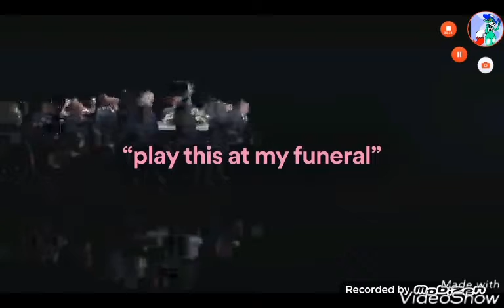Play This At My Funeral